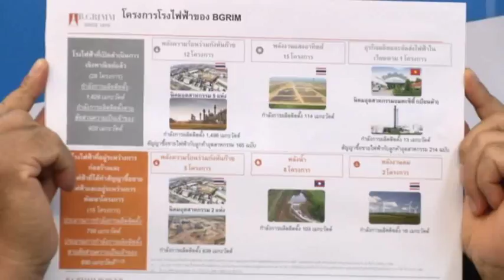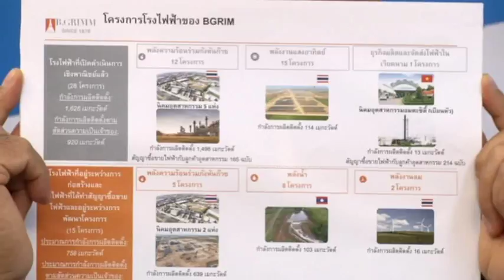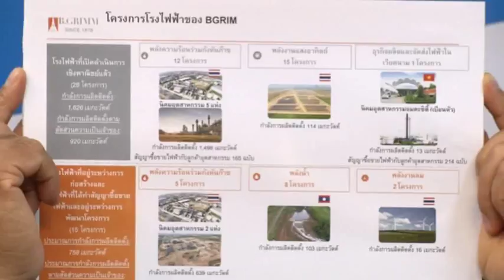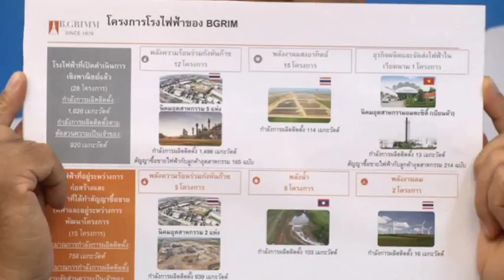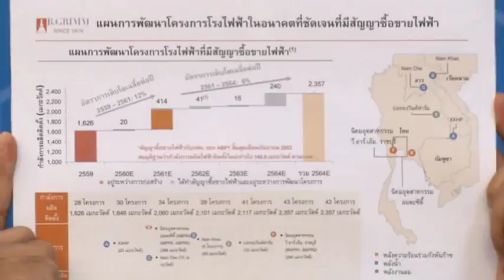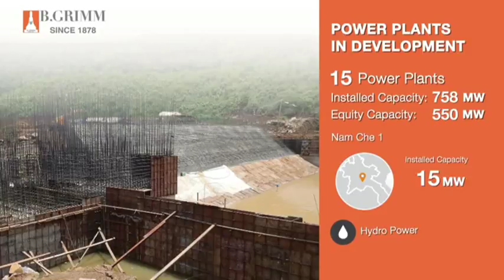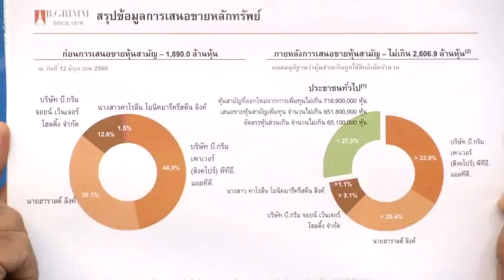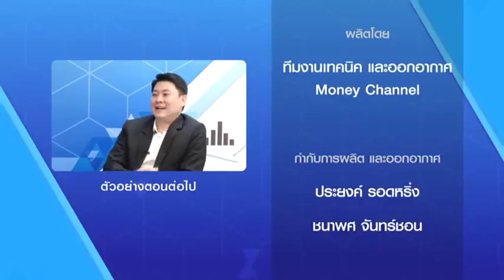Money Talk Weekly "BGRIM" ช่วงที่ 2 / 8 ก.ค. 60